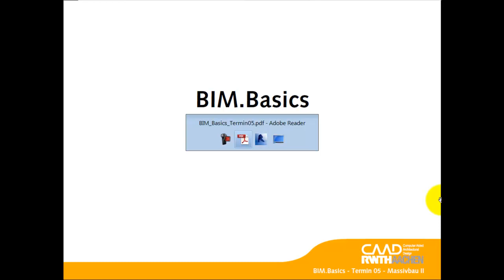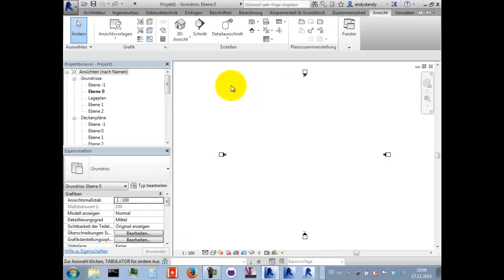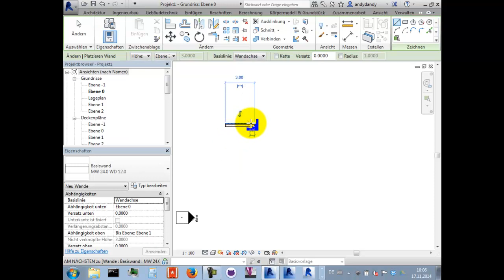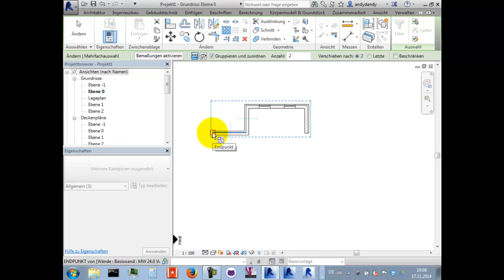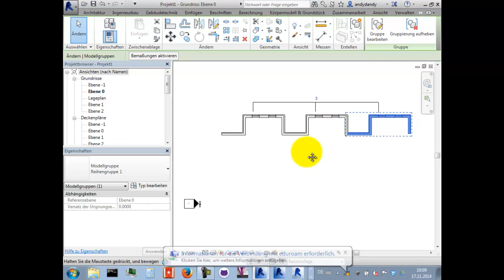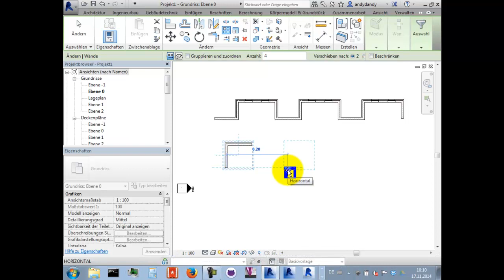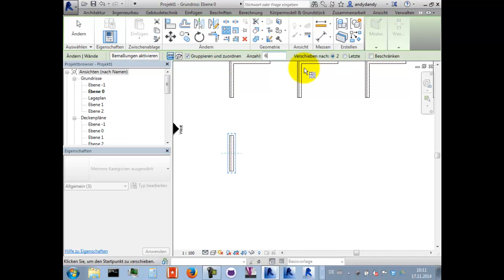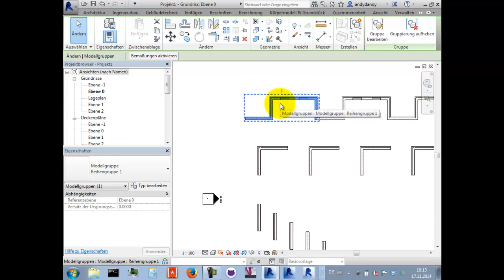BIM.Basics WS2014 05.01 - Reihen